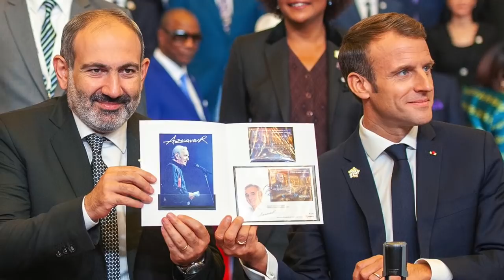Битва за Карабах. Ереван в панике. Москва пасует?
Главный редактор портала «Поистине»  Руслан Айсин о том, что происходит вокруг войны за Карабах между Арменией и Азербайджаном.

Реквизиты для поддержки проекта:
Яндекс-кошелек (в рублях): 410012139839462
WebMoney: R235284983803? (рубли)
Кошелек Bitcoin: 142kPnkGu9Fe1Wvf3vLHjXRZN3pGimeJqj